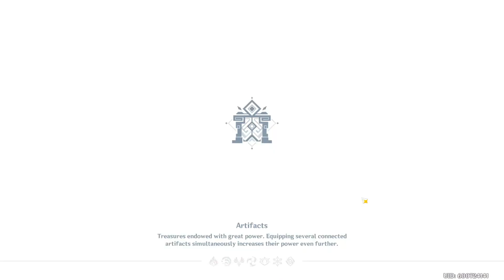Genshin Impact: Daily Recording (04-20-23)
Looks like I need to save up more Mora. At least I got more talents for Yelan. Though I wish I could get artifacts for Nahdia. And maybe change her weapon.